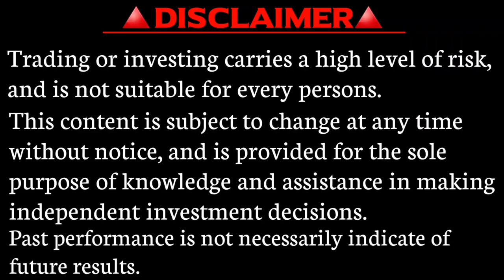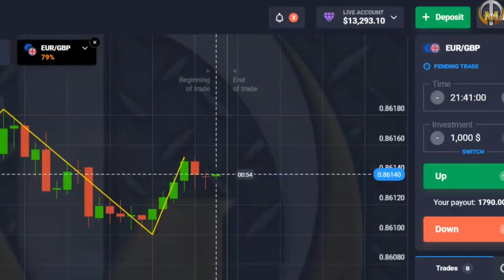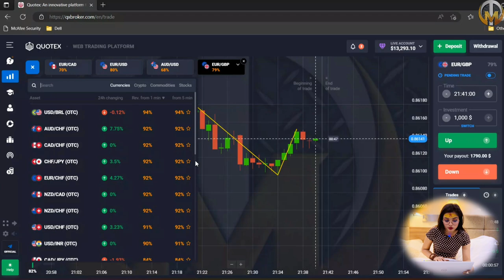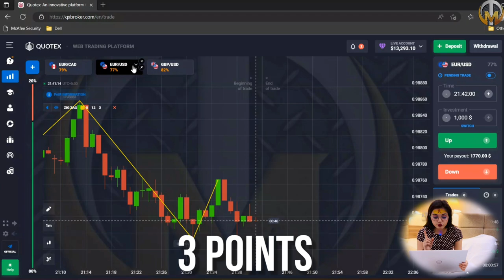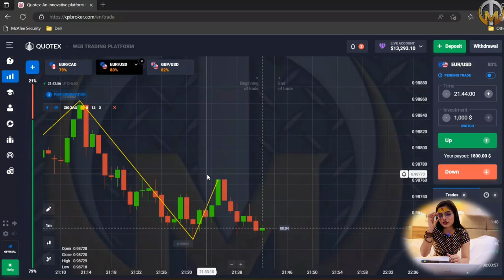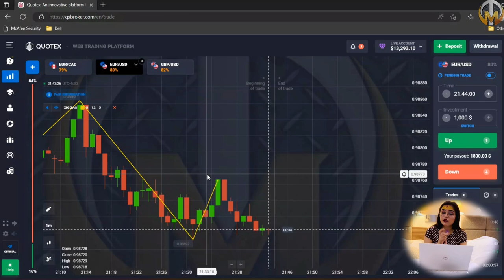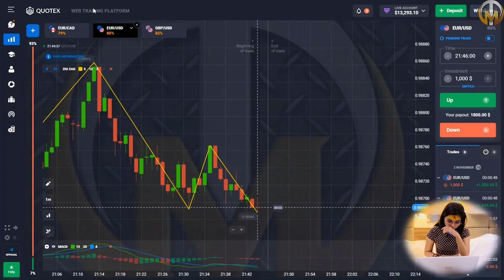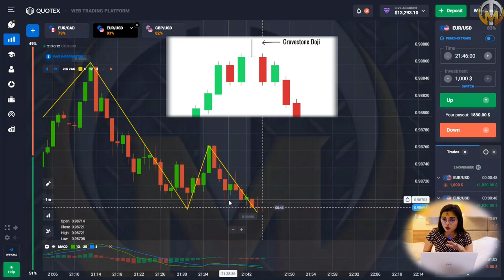3 Most Important Point | now you can recover All Losses on quotex🤑🤑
●ABOUT THIS VIDEO-::

●HELLO GUYS HOW ARE YOU HOPE YOUR DOING WELL...

●TODAY'S VIDEO I AM TALKING ABOUT 3 MOST IMPORTANT TRADING POINTS AND THERE 3 POINTS ALSO HELP TO BEGINNERS TRADERS TO MAKING PROFIT.

●AND I EXPLAIN WITH ALL 3 POINTS ON LIVE CHART WITH FULL EXPLANATION.

●WHAT IS 3 POINTS AND HOW TO APPLY THIS POINTS ON LIVE CHART ALL ABOUT DOUBTS AND QUESTIONS CLEAR IN THIS VIDEO.

●Helo guys how are you hope your doing well❤️

●Today's video I am talking about quotex " ACE " indicator strategy.

●This indicator give you 95% accuracy on otc market & live market . Personally i made $3000 profit using this strategy

●How to apply this indicator on chart perfectly and how to take perfect accuracy using this.

●All about doubts & questions clear in this video so watch this video till end.

[18+ Only] 🔞

quotex
fake breakout vs real breakout
CANDLESTICK PSYCHOLOGY
quotex bug
quotex withdrawal
quotex withdrawal proof
quotex trick